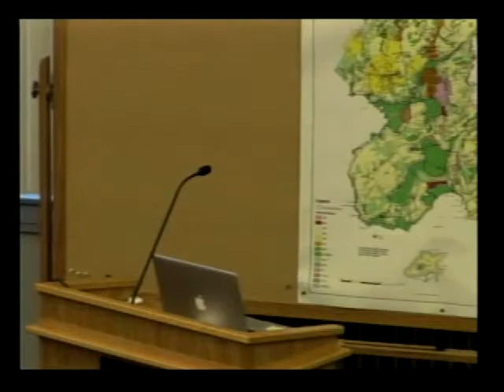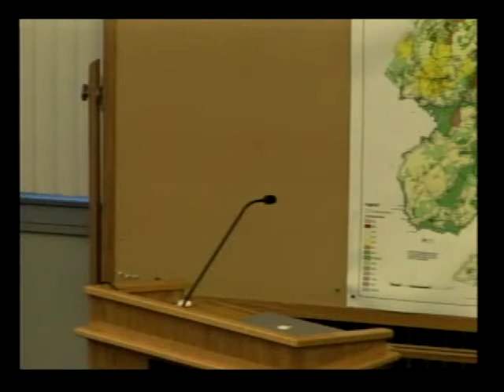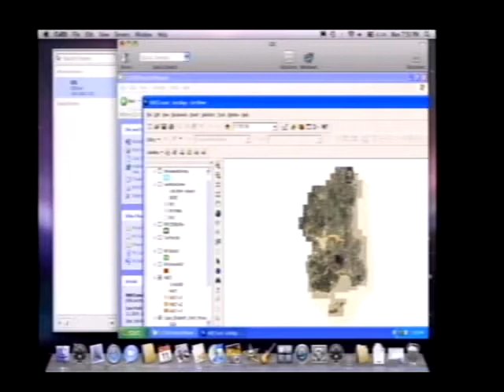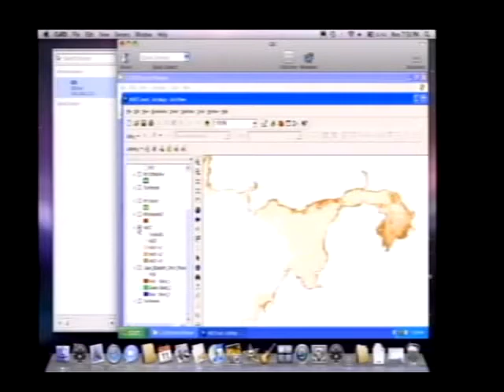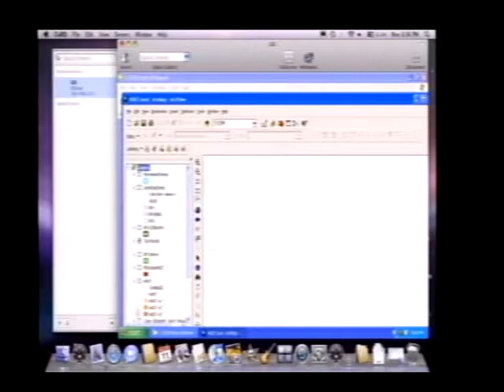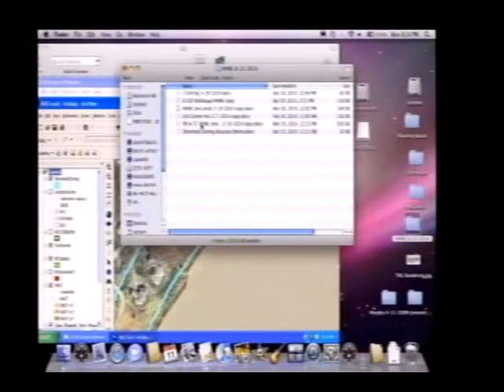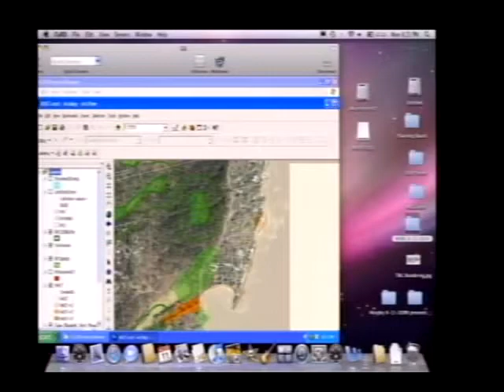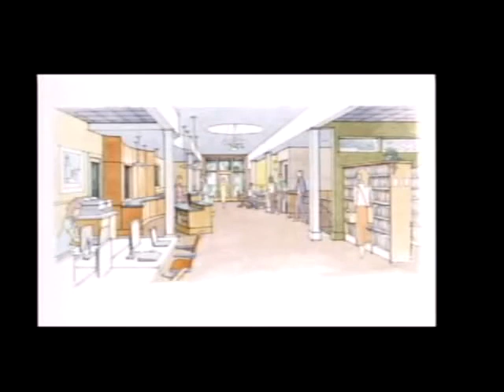Town Council 8/11/14